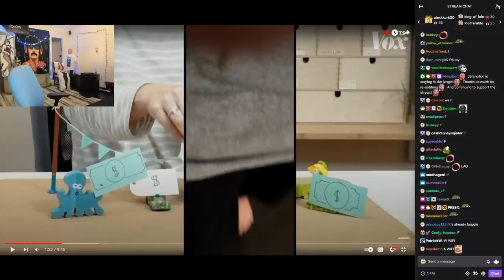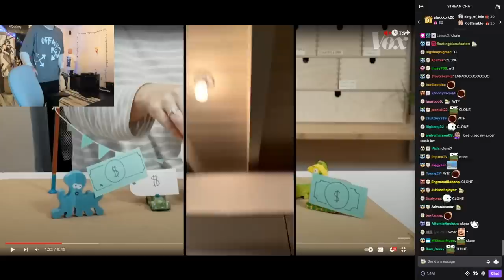xQc shows his house falling apart because of the Flood in LA